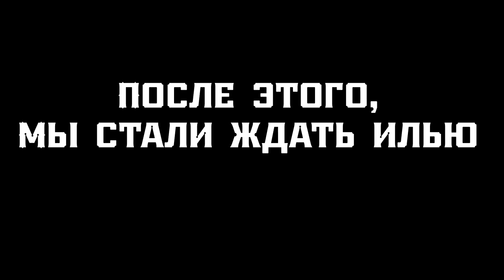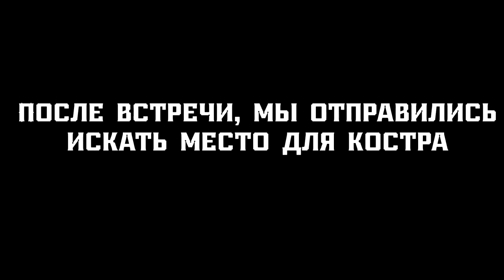Илья добрался до Черноруссии ➤ DayZ Standalone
Зашли поиграть после долгого перерыва.
Надеюсь вам понравится.

↘Пишите в комментариях, прохождение какой игры вы хотели бы видеть на моём канале!